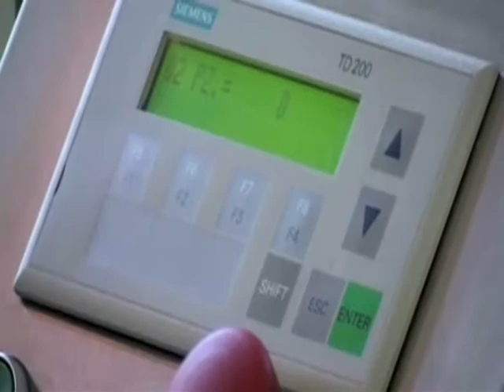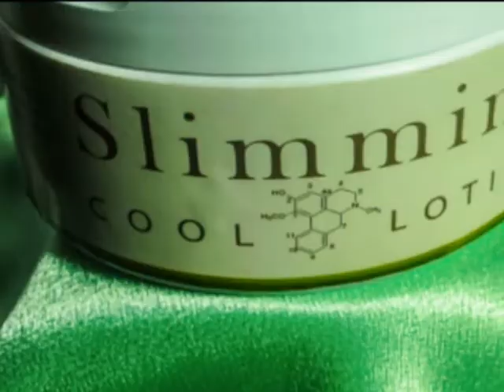Pelancaran Slimming Cool Lotion Biorich